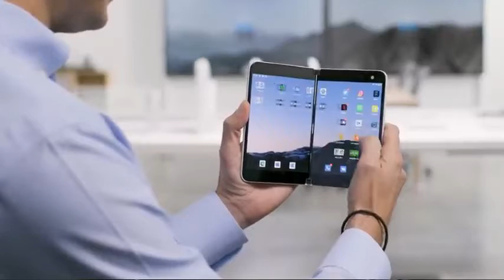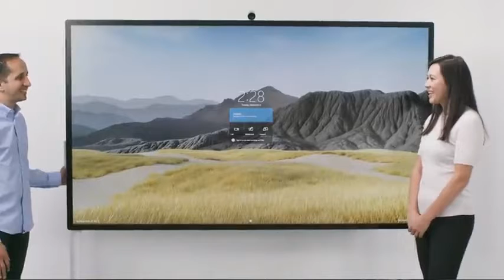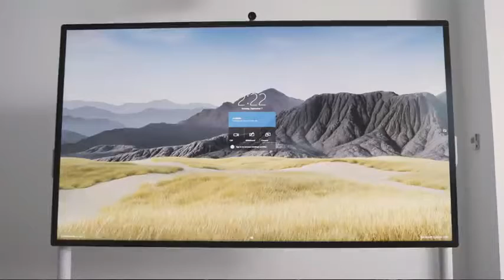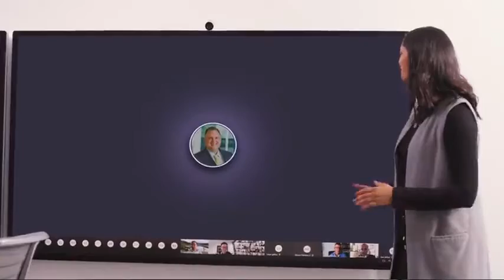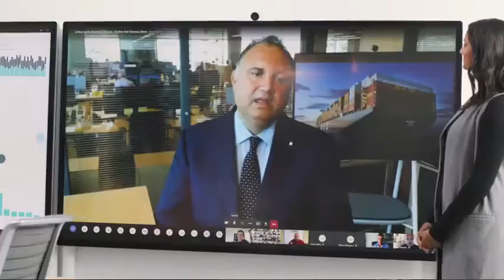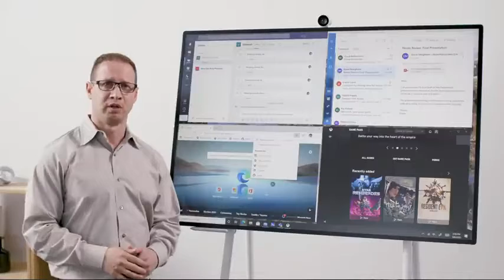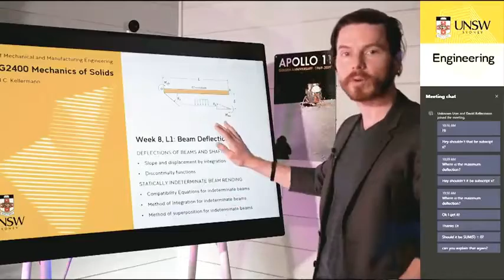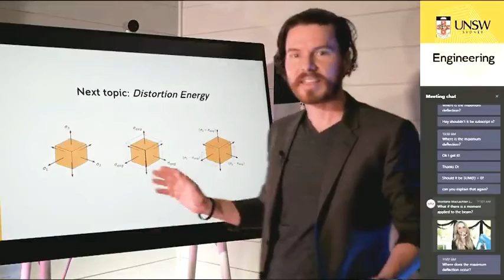Driving Innovation for Modern Work with Surface Hub and Duo